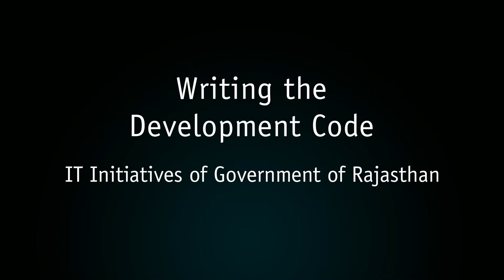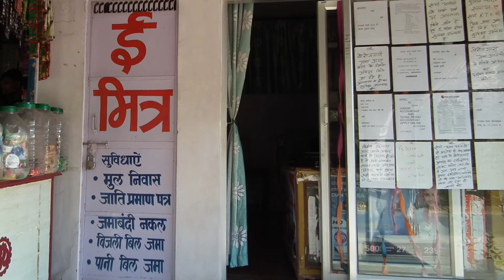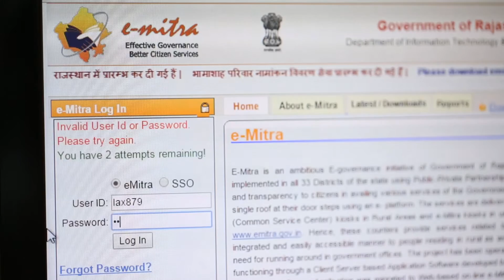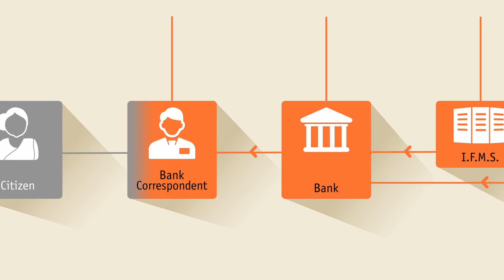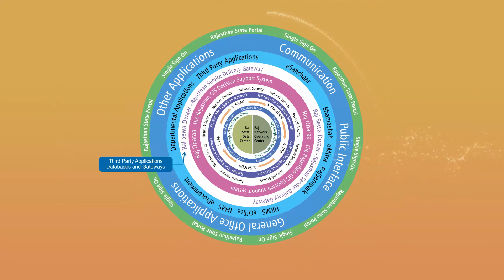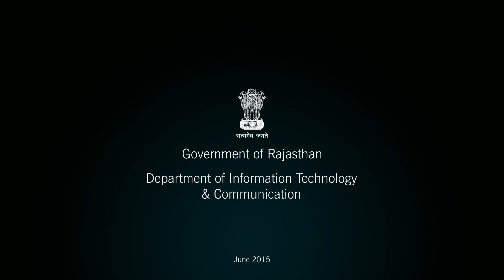e-Governance Best Practices: IT Initiatives from Rajasthan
Rajasthan is much more than a tourist destination. It is a state which is also "Writing the Code of Development". Watch this video on various IT initiatives from Rajasthan.